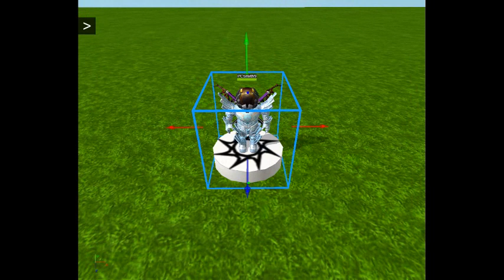How to make Commandable Characters My Style